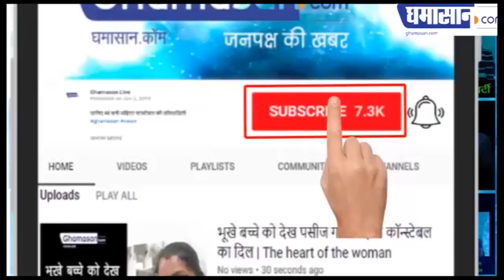SaReGaMaPa Little Champs : जब नन्हे कलाकार चढ़ेंगे सुरों की दीवार | Zee tv|Manish Paul| Ghamasan Live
29 फरवरी से सजेगी सुरों की महफिल,
नन्हे कलाकार स्टेज पर मचाएंगे धमाल

ghamasan,Ghamasan live,sa re ga ma pa little champs 2019,SA RE GA MA PA Li'l Champs,zee tv,zeetv,zee hindi shows,drama,zee popular shows,sa re ga ma pa lis champs,sa re ga ma pa 2020,sa re ga ma pa lis champs 2020,promo,alka yagnik,udit narayan,kumar sanu,zee tv singing show,zee tv saregamapa,srgmp,srgmplilchamps,saregamapa,sa re ga ma pa little champs,saregamapa lil champs,saregamapa episode,sa re ga ma pa lil champs 2020,manish paul